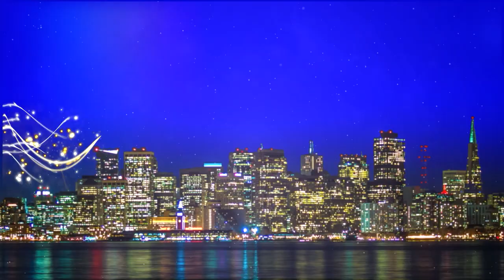6月17 / 18週六日晚7點半 與濼漫談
德立昂地産買方經紀Maggie Tanzarella分享高端房產現在的市場狀況，並展示在售好房屋以及summer splash的內容。

精英理財總裁David Huang講述最新指數年金及長期護理保險，創造個人養老金計劃政策及內容。歡迎參加免費教育講座。

6月17, 18週六日兩晚﹐黃金時段7點半﹐與您共用"與濼漫談"知性好時光。

與濼漫談 “Bay Area Focus with Lily Chou”於KTSF Channel 26 週六日兩晚7:30pm-8:00pm 或 VUit.com 全美同步直播